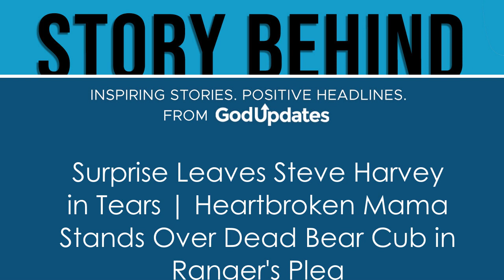Surprise Leaves Steve Harvey in Tears | Heartbroken Mama Stands Over Dead Bear Cub in Ranger's Plea